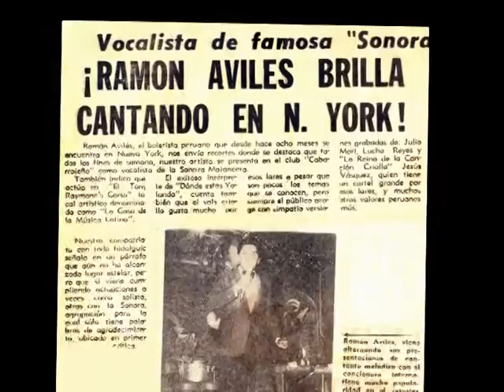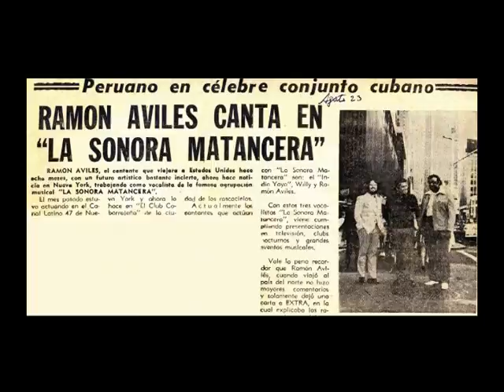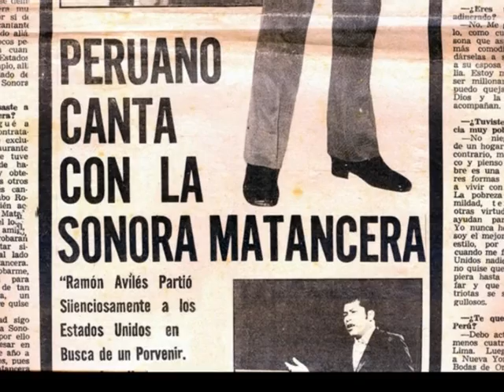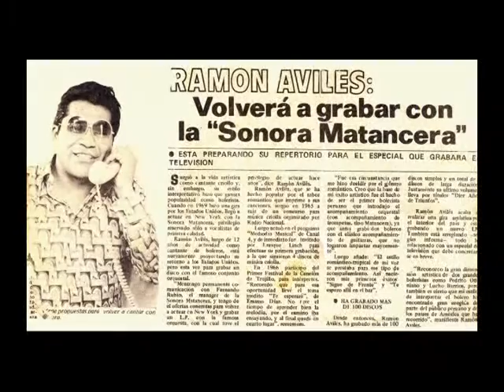Ramón Aviles con La Sonora Matancera - Yo Volveré